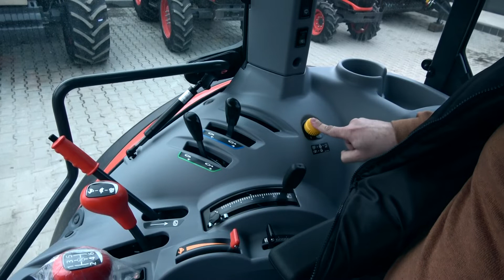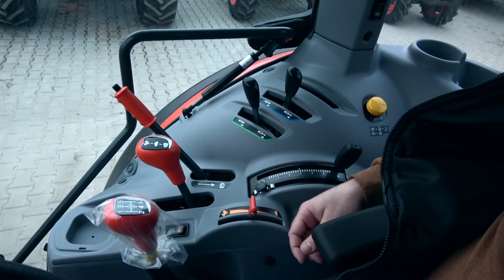Серия М4003 на Кубота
Серията включва два модела с мощност 66 и 74 к.с.